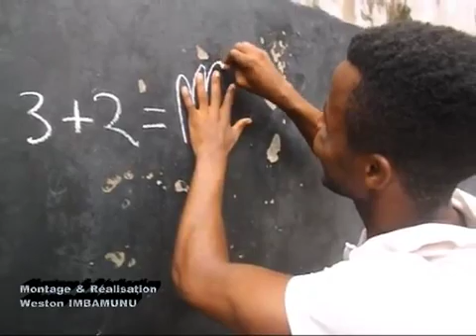Math, trois plus deux (3+2=?)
Aussi bête dans sa réponse